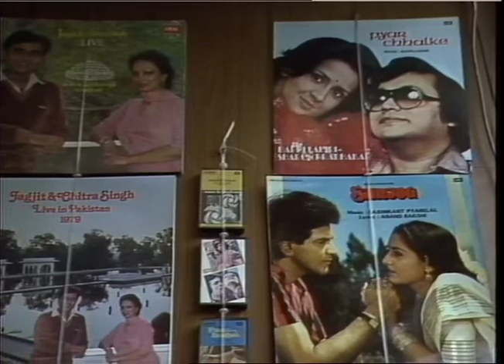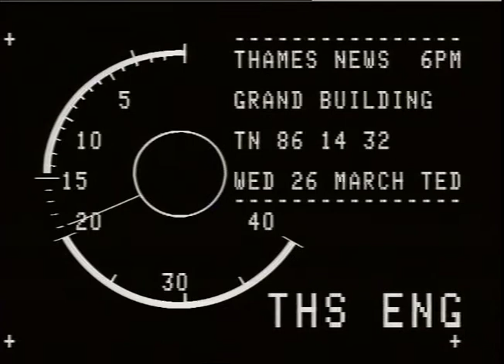ASIAN STARS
THAMES NEWS -24.3.86- INDIA'S TOP STARS VISIT BRITAIN_x000D_
86/47/23 lunch 86/14/31 p.m._x000D_
GV